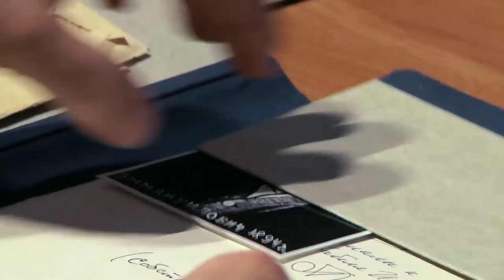Finding Babel 2015 trailer